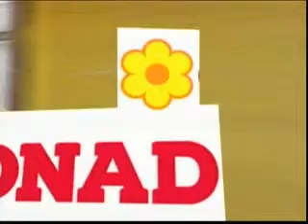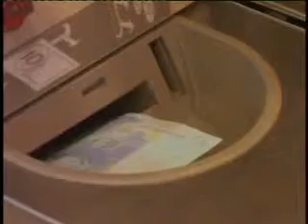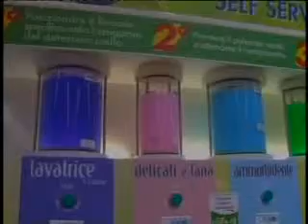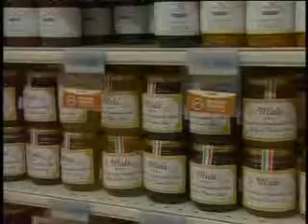GIORGIO ROCCA : NORDICONAD